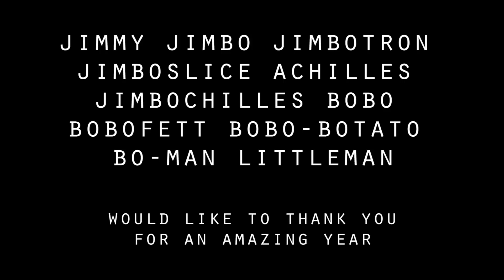Jimmy Feels Good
Music: "Feels Good" by AVAN LAVA (if this is your first time hearing their work, you're welcome).

Lots of love to anyone with the link to this video.